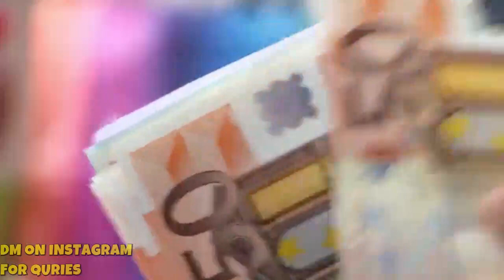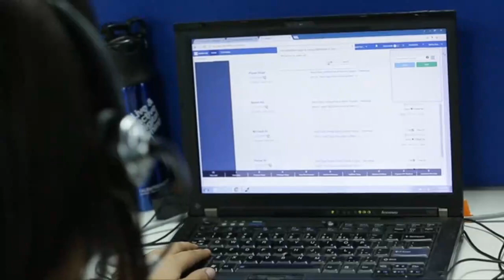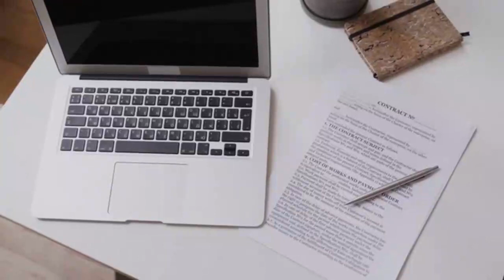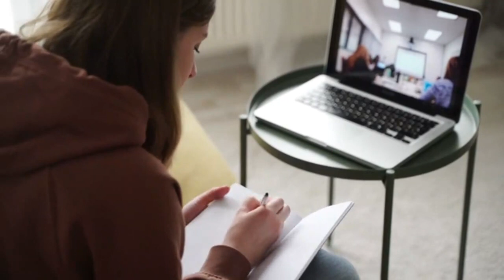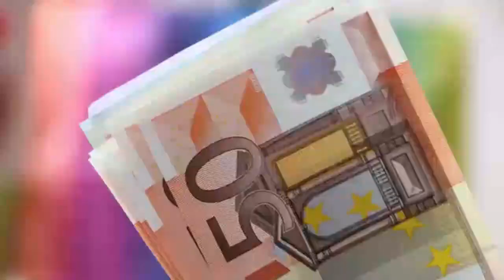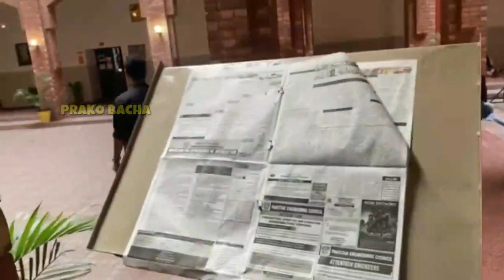Online Earning & Computer science degree | is CS Degree helps for Online Earning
best degree for online earning